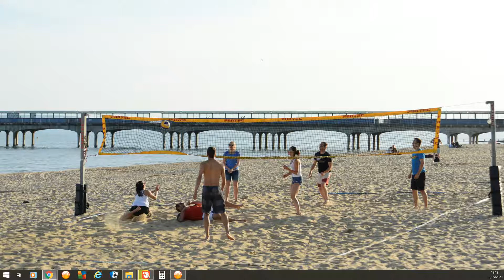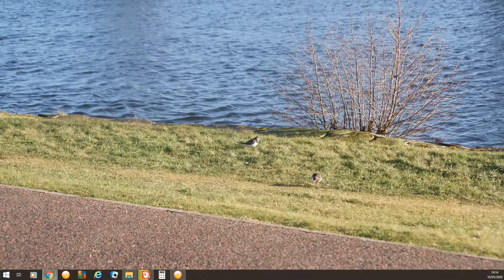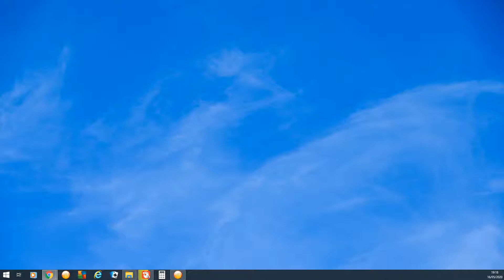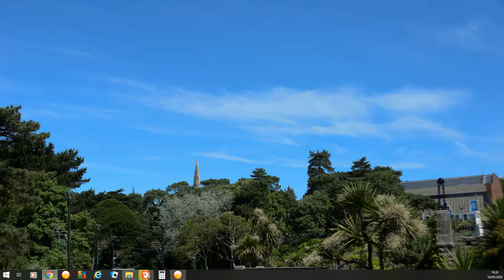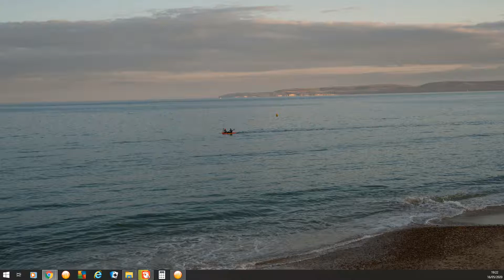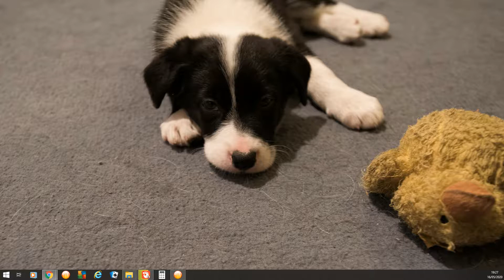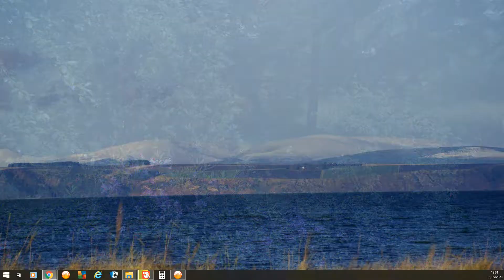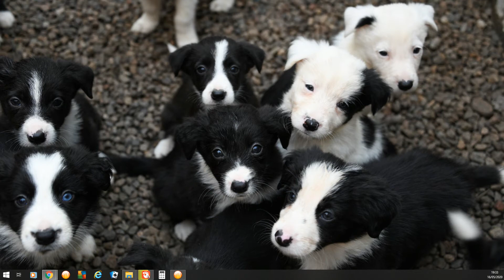Christianity - We have A Job To Do (May 16, 2020)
We were left here on earth, instead of going to heaven, to be a vessel for God to bless people and help people to get to God

I became a Born-Again Christian in 1994, was baptised on the 22nd of July that year, so that is my 2nd birth date.
God gave me a vision in 1998 and a dream in 2000, in 2013 God told I had been fighting depression since childhood.
I have 5 Border Collies 3 females and 2 males, Mollie, Chewie, Lucy Lou, Amber and Riley.